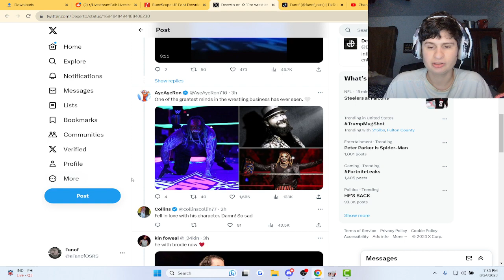Sad WWE news